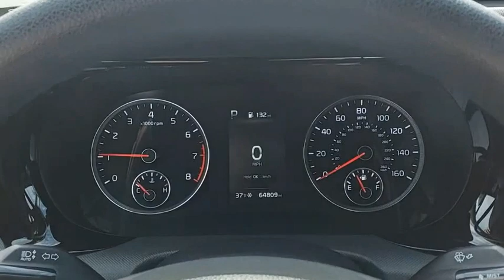2021 Kia K5 M6742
2021 Kia K5 LXS